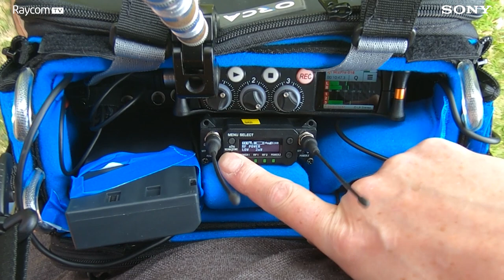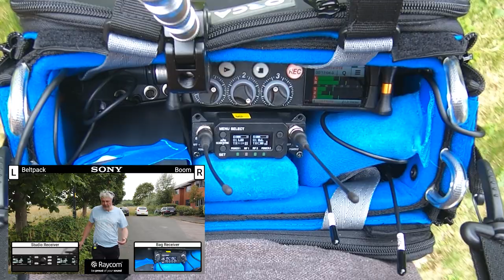Sony DWX Digital Wireless Ecosystem | Walk Test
Welcome to another great Raycom walk test as we test the operating range of the Sony DWR-S03D Dual Channel Receiver and a range of Sony DWX transmitters!

The DWR-S03D is a slot-in receiver for the DWX Digital Wireless platform offering a compact receiver for all ENG/EFP applications. The receiver is now compatible with SuperSlot and can be mounted onto a selection of camcorders using the new SLAS1 or SLAU1 interface adaptor. It operates on a bandwidth of up to 148 MHz and with automatic channel scan and sync it has the ability to find clear and unoccupied frequencies quickly and in the busiest of areas.

We use two DWX receivers - one DWR-S03D in a bag using whip antennas at ground level and one DWR-R03D Digital Wireless Receiver at Raycom HQ connected to fixed antennas - with Raycom's very own Pyers Easton walking two Sony DWX transmitters, the DWT-B03R belt pack transmitter and the DWT-P01N plug on!

An important note is the RF circuitry in the DWR-S03D Slot-In and DWR-R03D Rack are identical, so the improvement in range is a fair test compared to other walk tests that have used two of the same receiver units!

The DWT-B03R is being used at 25mW and and uses a 1/4 wave whip antenna, the DWT-P01N is being used at 50mW.  These were being received on 1/4 wave whips in the bag and passive log periodic antennas in the studio fed with 5m of LMR400 cable so less than 1dB loss to the RX inputs.

We were incredibly impressed with the performance of the setup, but what do you think?

Please note this is not a test of audio quality, instead the focus is on RF performance

00:00 - Intro
00:30 - Product overview from Sam
01:50 - Walk test begins
02:20 - Adjustment of DWT-B03R from DWR-S03D
05:35 - Sam explains 3rd generation of DWX Digital Wireless
06:30 - First dropouts begin at bag, 125m mark
09:45 - 2nd distance marker at 370m
10:25 - Jake puts his life in Pyers' hands
11:01 - What sort of dynamic range do you get from DWX?
11:50 - More frequent dropouts, 525m, end of walk test
12:53 - Full DWX ecosystem overview
19:41 - Thank you and goodbyes!
20:20 - Doz's Singing in the Rain audition - leaked footage